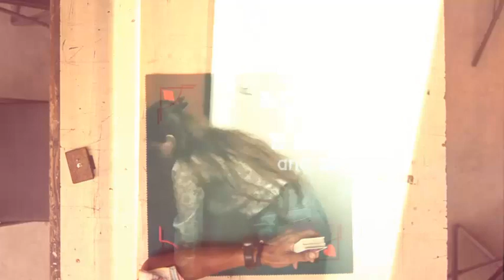Slowly boiling frog - rough edit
A little bit of work-in-progress to give you a behind-the-scenes peek at the grainy and grimy Coldhearts aesthetic.  This extract features Leah Soeiro, James Moloney and Rufo Quintavalle.  Plus guest cameos from Édith Piaf and a slowly boiling frog...